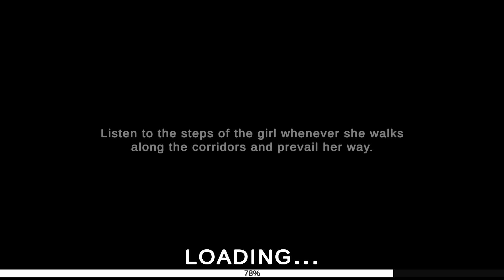I Let Her Live This Time (Good Ending) Yandere Plus: Escape (0.5.0 Update)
I was trying to figure out how to get the regular good ending (escape with exit key) and I somehow managed to do it. I'm not sure if it's random each time, where one round will have the exit key and one round will have the canteen key. Or if there's an actual way to get a specific key, but I guess I'll figure that out as time goes on. I just like to see the endings in each update to see if anything changed. I'll check out hard mode next!